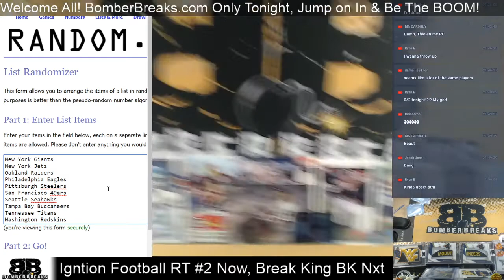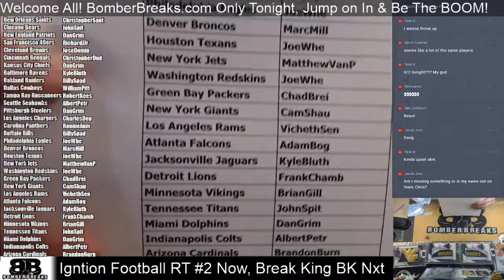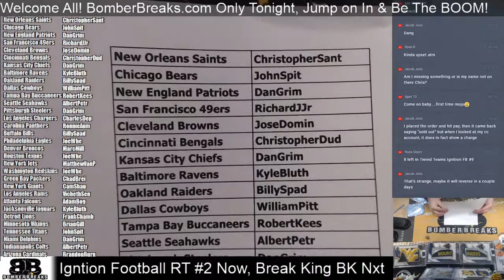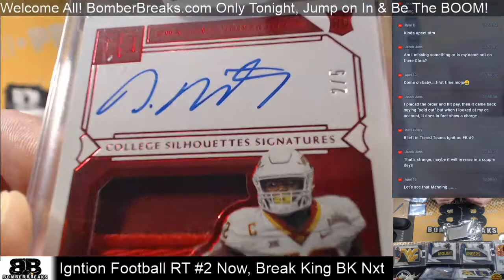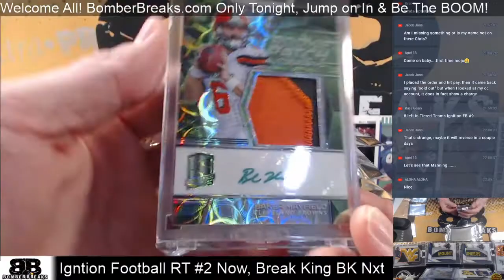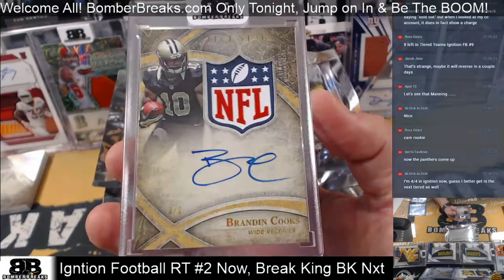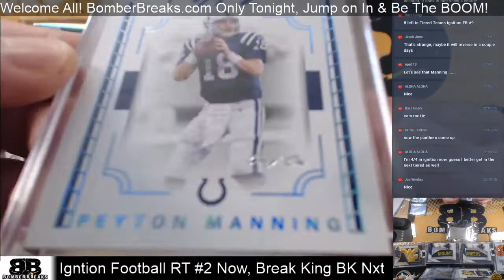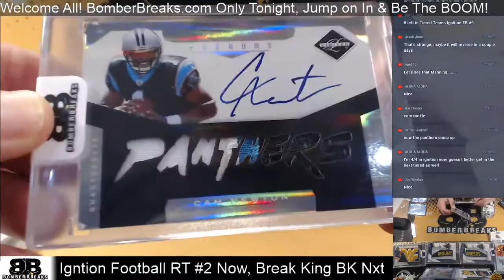2020 Ignition Football Series 1 Random Teams #2 Case Break 3 15 20